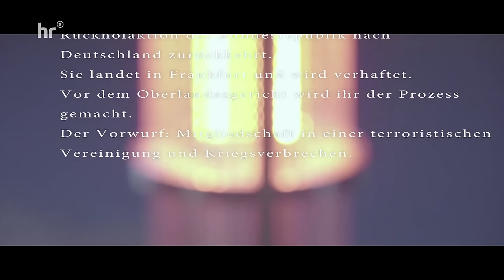Die Rückkehr der IS-Braut | Verurteilt! - Der Gerichtspodcast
Im Sommer 2014 reist Nadja R. nach Syrien und schließt sich dem Islamischen Staat an. Sie heiratet einen IS-Kämpfer, führt den Haushalt und zieht die (gemeinsamen?) Kinder groß. Als ihr Mann bei Kämpfen schwer verletzt wird, pflegt sie ihn. Bei Facebook bietet sie außerdem anderen heiratswilligen Frauen Unterstützung an. Als die Anti-IS-Allianz immer stärker wird, flüchtet Nadja R. Auf dem Weg in die Türkei wird sie festgenommen. 5 Jahre lang sitzt sie mit ihren kleinen Kindern in Lagern, bis sie im Oktober 2022 als Teil der Rückholaktion der Bundesrepublik nach Deutschland zurückkehrt. Als sie in Frankfurt landet, wird sie verhaftet. Vor dem Oberlandesgericht wird ihr der Prozess gemacht. Der Vorwurf: Mitgliedschaft in einer terroristischen Vereinigung und Kriegsverbrechen.